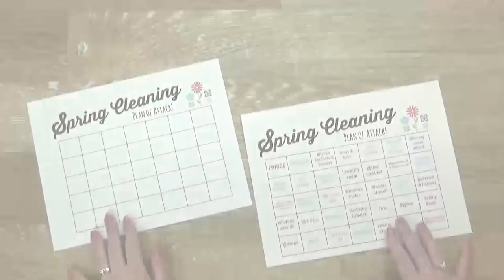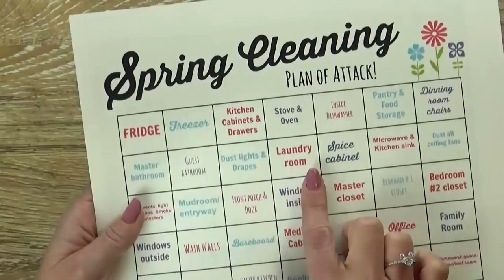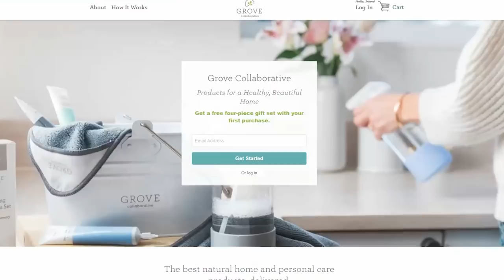Spring Cleaning PLAN of ATTACK || Cleaning Motivation + Free Printables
Spring Cleaning PLAN of ATTACK 2018 || Cleaning Motivation
Grove Collaborative Haul
Free Printables